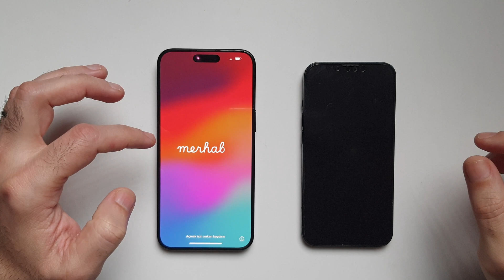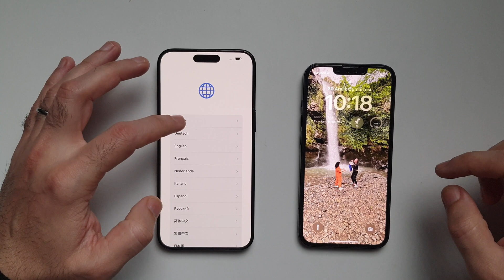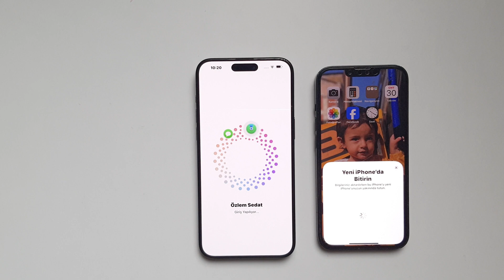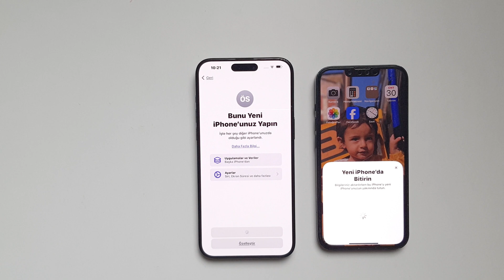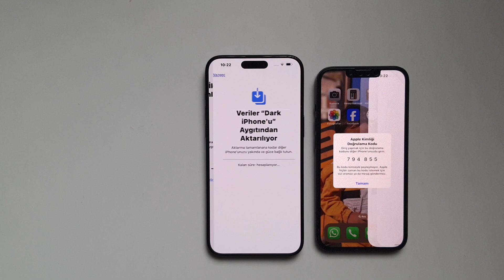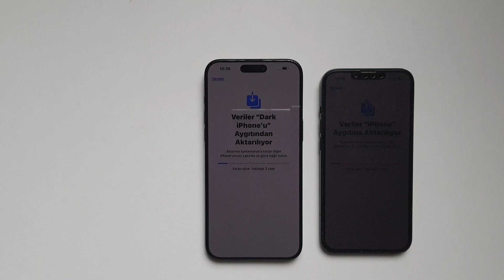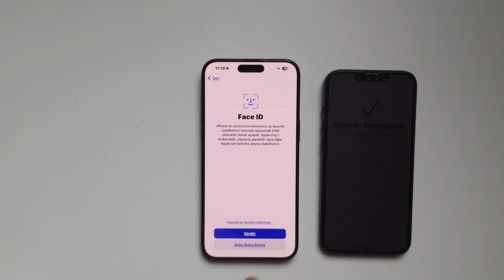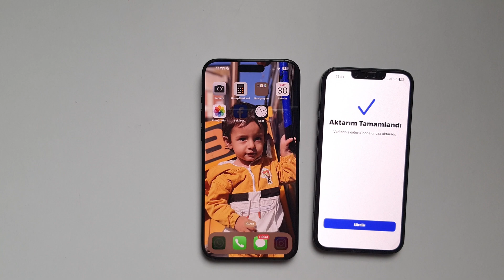📲 Eski İphone'dan Yeni İphone Tüm Verilerinizi Programsız Aktarın | 2026 Güncel ⚡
iPhone'dan iPhone'a veri aktarımı ve yeni iPhone kurulumu hiç bu kadar kolay olmamıştı! Bu videoda, bilgisayar veya kablo kullanmadan Eski iPhone'dan yeni iPhone'a tüm verileri aktarma yöntemini (Hızlı Başlangıç / Quick Start) adım adım gösteriyoruz. Fotoğraflarınız, WhatsApp mesajlarınız, kişileriniz ve yüklü uygulamalarınız veri kaybı olmadan saniyeler içinde yeni cihazınıza taşınacak.

Apple'ın sunduğu bu güvenli yöntemle, iCloud yedeklemesine ihtiyaç duymadan iPhone veri taşıma işlemini programsız bir şekilde tamamlayabilirsiniz. İster iPhone 13'ten 15'e, ister en eski modelden en yeni modele geçiyor olun; bu rehberdeki iPhone hızlı başlangıç adımları 2026 yılındaki tüm iOS sürümleriyle tam uyumludur.

✅ Bu Videoda Bulacağınız Çözümler:
iPhone'dan iPhone'a rehber aktarma ve fotoğraf taşıma.
WhatsApp yazışmalarını ve uygulama verilerini eksiksiz aktarma.
Kurulum sırasında karşılaşılan hataların çözümü.
Hızlı Başlangıç (Quick Start) özelliği nasıl kullanılır?

🕒 VİDEO İÇERİĞİ;
00:00 Eski iPhone'dan Yeni iPhone'a Veri Aktarma (Giriş)
00:45 Hazırlık: iPhone 13'ten iPhone 15 Pro'ya Geçiş 📲
01:10 Hızlı Başlangıç: Cihazları Birbirine Yaklaştırarak Eşleştirme
01:25 Yeni iPhone Kurulumu ve Kamera ile Kod Okutma
01:45 Ekran Parolası ve Face ID Ayarları (Geçiş Aşaması)
02:25 iPhone'dan iPhone'a Verileri Aktarma (Programsız Yöntem) 🚀
03:15 iTunes veya iCloud Gerektirmeyen Doğrudan Aktarım
04:15 Apple ID (App Store) Şifresi ve Güvenlik Doğrulaması
05:00 Veri Boyutuna Göre Aktarım Süresi ve Bekleme Ekranı
06:42 Aktarım Tamamlandı! Yeni iPhone İlk Açılış Ayarları ✅
07:15 Uygulamalar (WhatsApp vb.) ve Rehber Kontrolü
07:50 Teknik Destek ve Kanalımıza Abone Olun